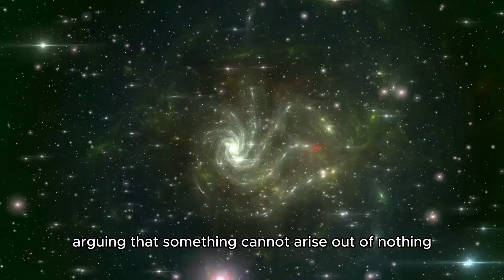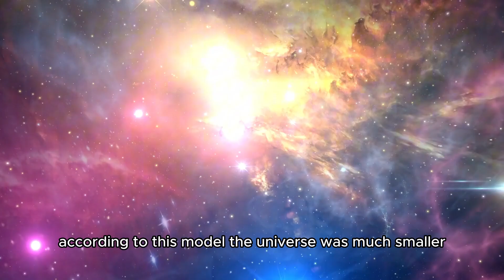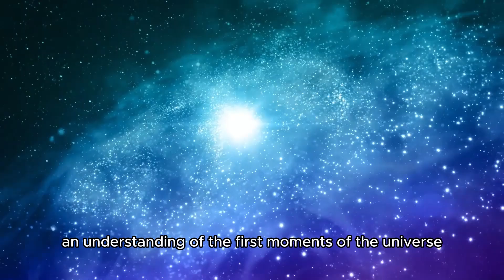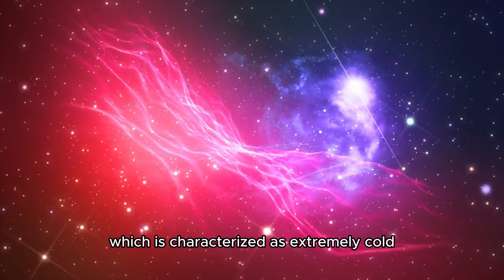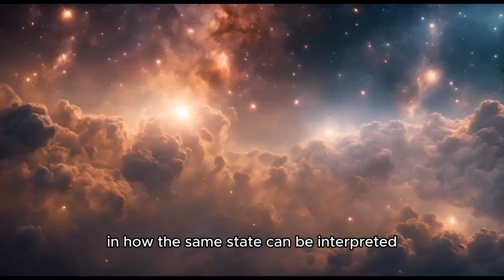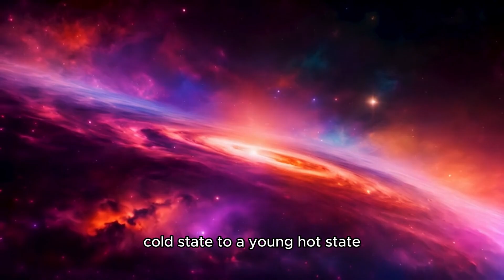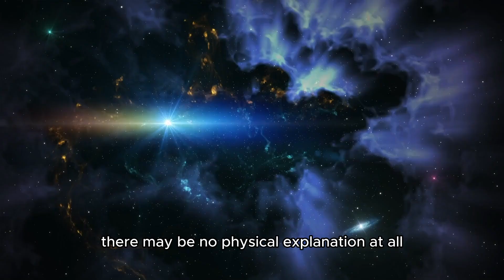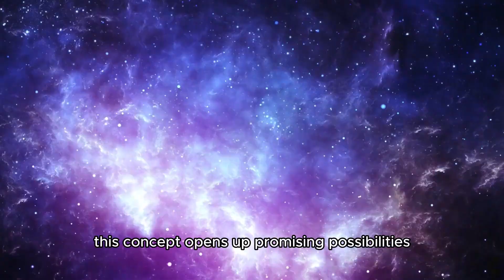James Webb Found a Terrifying Clue from Before the Big Bang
🌀 What if the universe had a history before the Big Bang? The James Webb Space Telescope may have just found shocking evidence pointing to exactly that. 😱🪐
In this video, we break down what Webb detected, what it means for our understanding of time and space, and why scientists are both excited and a little disturbed by the discovery. 🧠🌌

🔥 Don’t miss this mind-blowing dive into cosmic origins.

Timestamps:
00:00 - Intro: What Did Webb Discover?
01:35 - The Mystery of the Pre-Big Bang Era
03:20 - How James Webb Captures Deep-Time Data
05:45 - The Chilling Signal Explained
08:10 - What This Could Mean for Cosmology
10:25 - Theories on What Came Before Everything
12:00 - Final Thoughts and What’s Next